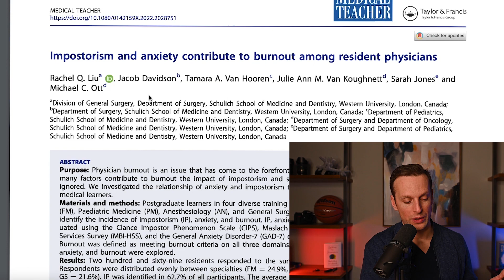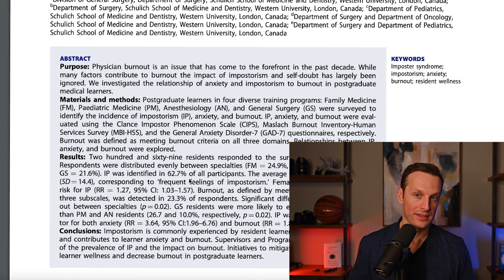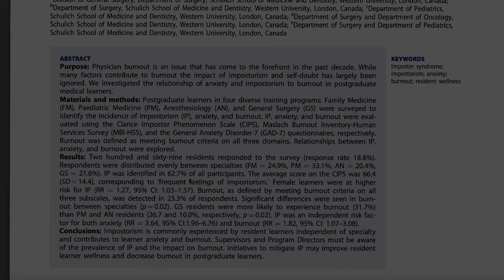IMPOSTER syndrome - Surgeons advice for Med students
Despite how incredibly accomplished you are almost all medical students experience imposter syndrome.  In this video Dr. Hilsden discusses a recent study on imposter syndrome among medical trainee's.  If you feel like you don't belong, or it seems like everyone else is more accomplished than you or are accomplishing more than you this video will help.

Read the article by Dr. Liu (Senior author Dr. Ott)